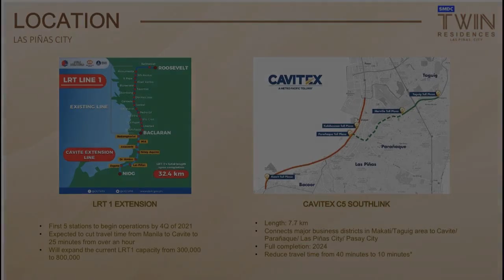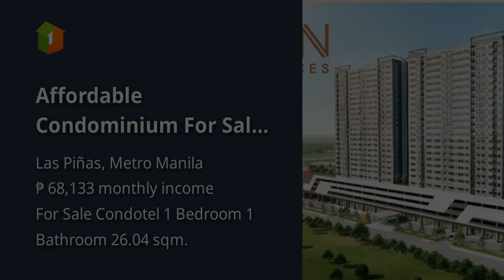Affordable Condominium For Sale / Twin Residences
Condominiums and Apartments For Sale in Las Piñas, Metro Manila: Las Piñas, Metro Manila